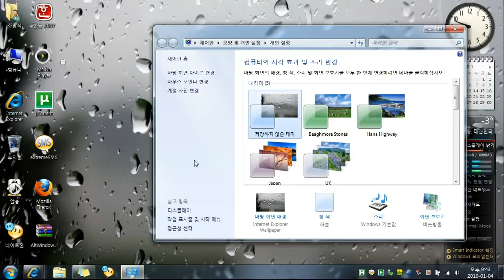AltWindowDrag (Alt+Drag로 창을 이동한다?)